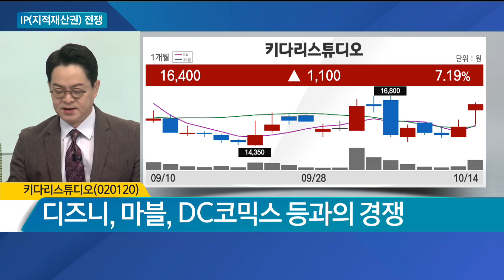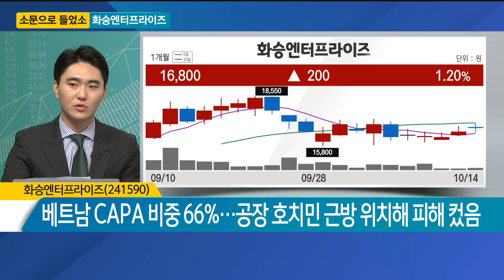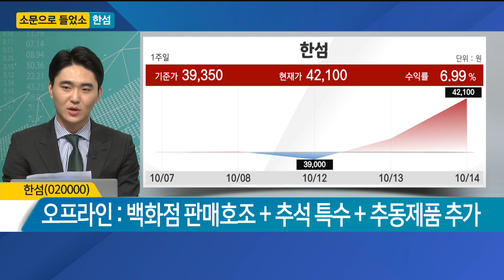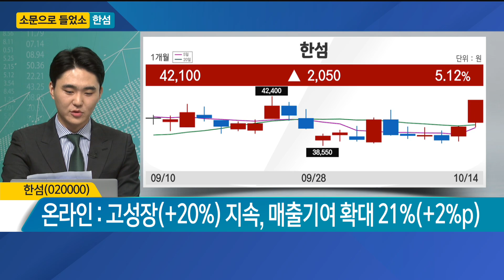[소문으로 들었소] 한세실업·화승엔터프라이즈·한섬 / 소문으로 들었소 / 매일경제TV